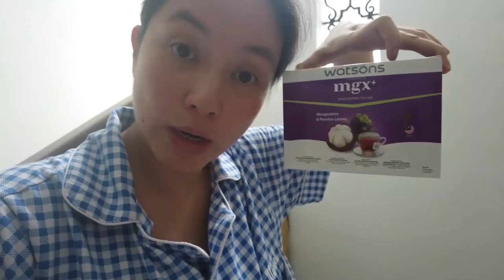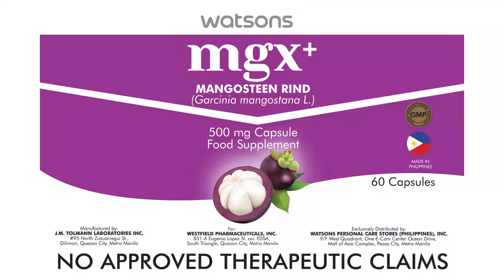My Super Daming PLUS! in a Day [Mariel Padilla Vlog]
Kaway kaway sa mga nanay na ang daming PLUS! sa bahay at buhay! Yes! iba-iba, kanya-kanya tayong diskarte on how we manage our homes plus how we keep our family healthy. This is how my super busy nanay day looks like, and kinakaya ko of course with the help of MGX+ and other Watsons products like their coffee and capsules na talaga namang PLUS SA SAVINGS, PLUS SA BENEFITS!